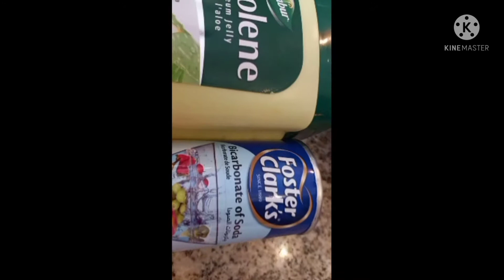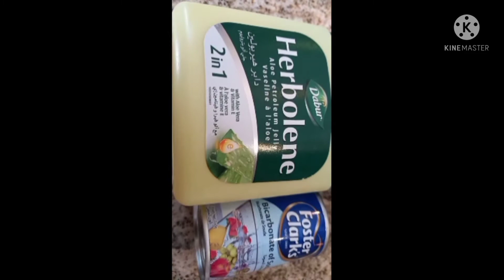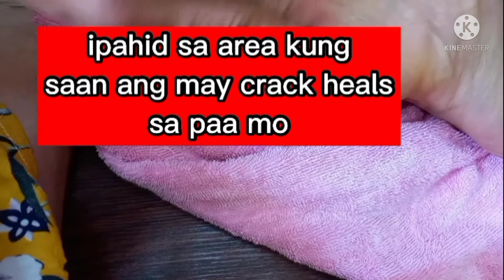in just 1week,cracked heel it gone and permanent skin|homemade ingredients#feltv#homemadeingredients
crackedheels basag na takong

maraming maraming salamat po sa inyo sa walang sawang pagpanuod sa mga video tungkol sa healthy tips tipid tips homemade ingredients
sana nakatulong to ang video para sa inyo maraming salamat

thank you very much for watch my video about of healthy tips homemade ingredients i hope this video helped you.thank you😘😘😘